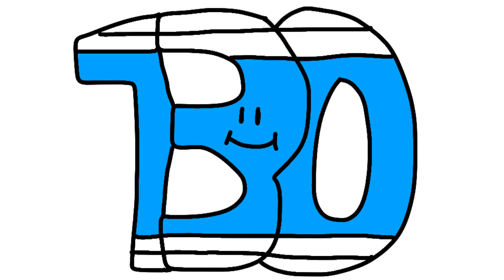Designs for @XxMisterRjayxX (Accepted)